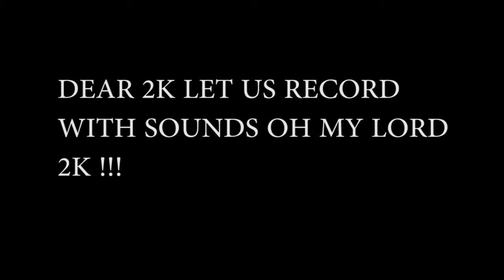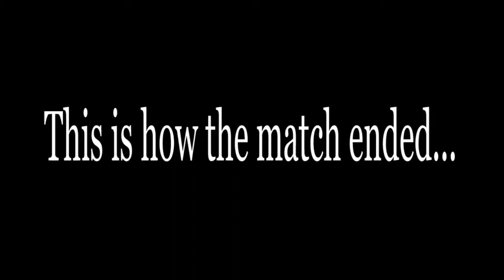2 WAY FINISHER.EXE - NBA 2K21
NBA 2K21 2 WAY FINISHER BUILD

This channel is for YouTube shorts and videos that does not belong on the main channel. Consider checking the main channel out !

LilCookiies is all about making FUNNY POPULAR GAMING VIDEOS and bringing them to life using various memes across the internet.

LilCookiies goal is to bring a community together and creating new forms of trends in it . Such as Amoung US popular catchphrase "this guy is SUS" ect. Wich subsequently form a new wave of memes troughout the gaming community.

Paluluman is my mentor

Uniting communities through meme integrated in gameplay

Familly Friendly Channel